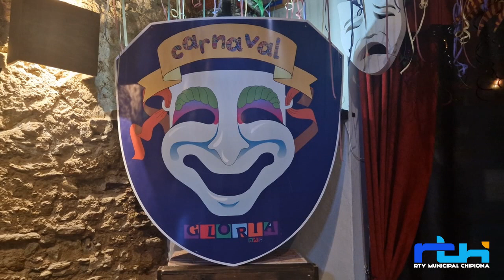Carnavalísimo 2023. Con Mamé Valdés, Carnaval en la Peña El Chusco